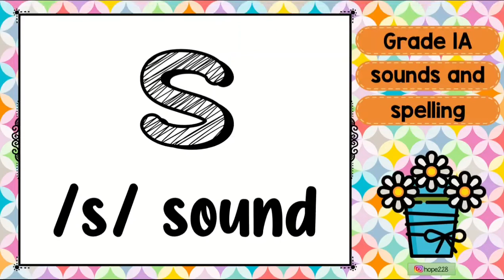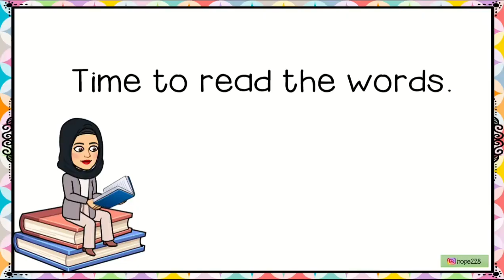Sounds and Spelling- Ss sound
فيديو للتدرب على كلمات الصوت من خلال صفحة الكتاب واستعراض منفرد لكل كلمة مع صورة توضيحية